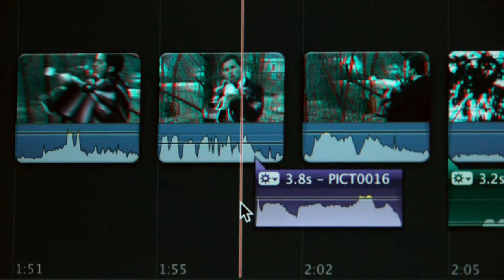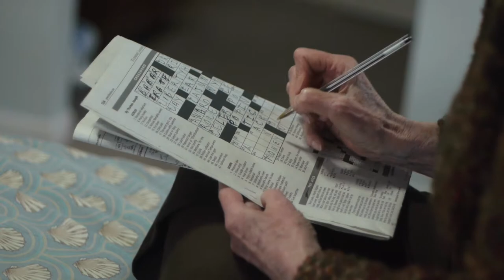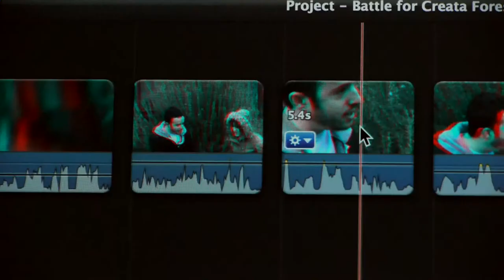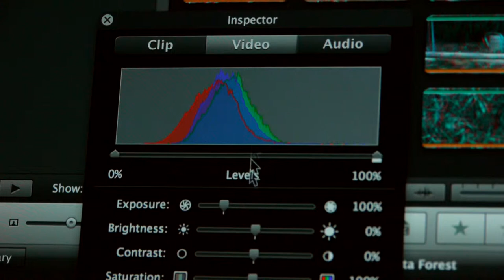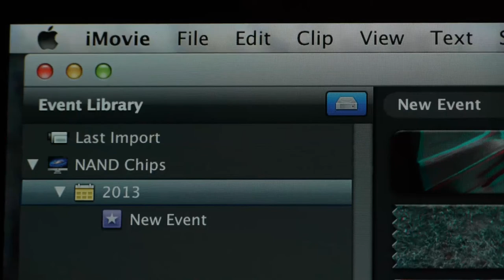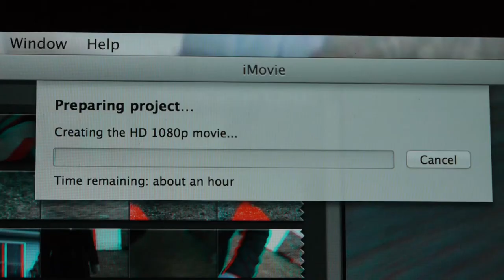Peter Bear's Den S3E08: "A Singular Vision"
Peter cracks open iMovie and starts to cut together "The Battle for Creata Forest," but as usual, Grandma's unrelenting computer restrictions put pressure on Peter to get the movie done in time. Peter surprises Judy with his choice of soundtrack.